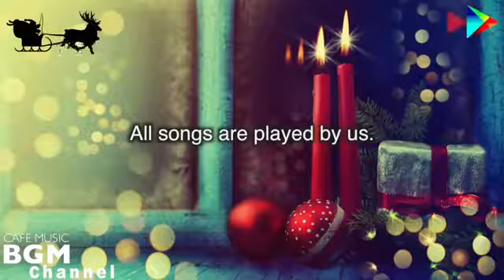🎄Christmas Disney Cafe Music - Relaxing Christmas Jazz Cover - Disney Songs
0:00 Part of Your World
3:46 I See The Light
6:26 When You Wish Upon a Star
9:45 Do You Want Build Snowman?
12:35 You’ve Got a Friend In Me
14:41 Beauty and The Beast
17:09 A Whole New World
20:41 For The First Time In Forever
24:01 Someday My Prince Will Come
27:17 Once Upon A Dream
29:27 So This Is Love
32:15 Something There
34:48 A Dream Is a Wish Your Heart Makes

〜New Release〜
Buy Music & Streaming service

Our Music for relaxation, for work, for study etc.
All music in this video & in this channel is original music by me.